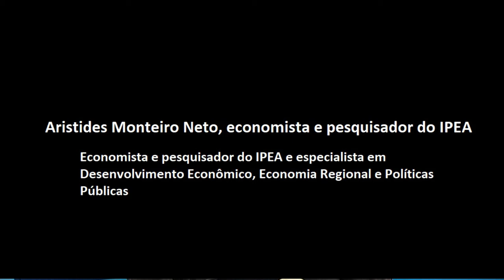Brasilianas: Aristides Monteiro Neto aborda desafios do desenvolvimento regional